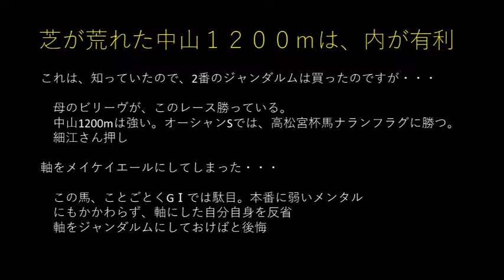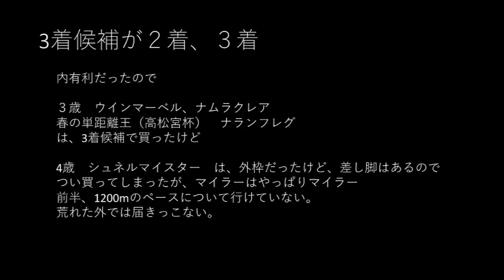競馬結果 スプリンターズステークス 2022